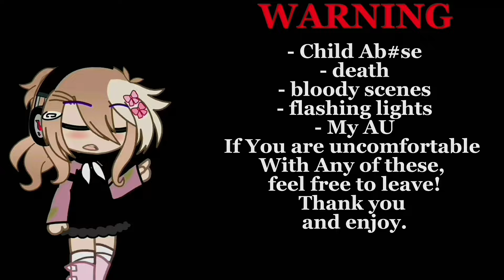| Teachers Orphanage | A Cookie run AU | *Ab!se & Sensitive Topics* |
This is a CRK AU, Sorry if it is a little disturbing but I had just thought about this and I worked hard for two months to get it done! If one watch is made, I’ll be happy with that! Enjoy!